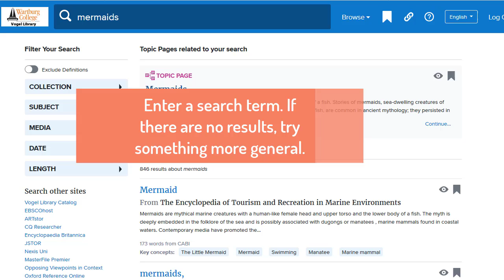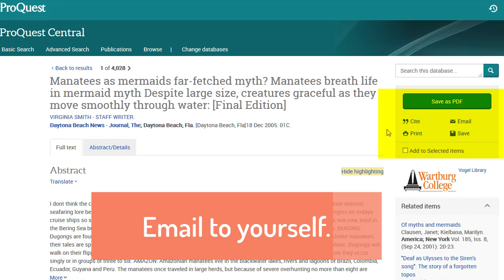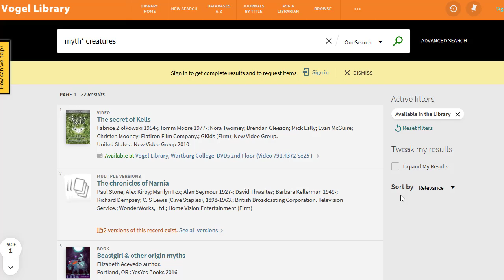W-SR English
If you missed the session, watch this video to know what to do.